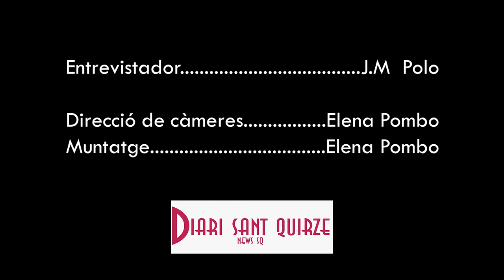Entrevista a l'escriptora Gemma Lienas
Entrevista a la Gemma Lienas. A banda de política i activista catalana, ella és una de les escriptores més significants -en perspectiva de gènere- del panorama internacional. Des de 1985 ha escrit i publicat un gran nombre d'obres literàries destinades a adults, joves i infants, que han estat traduïdes a 11 idiomes.

Direcció de càmeres i edició: Elena Pombo
​Producció i organització: Paola Gutiérrez
DIARI SANT QUIRZE - NEWS SQ